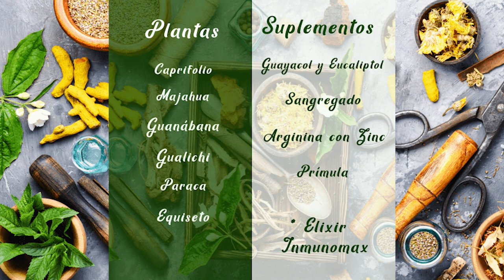FORMULA HERBOLARIA PARA EL TRATAMIENTO DE LA TIÑA